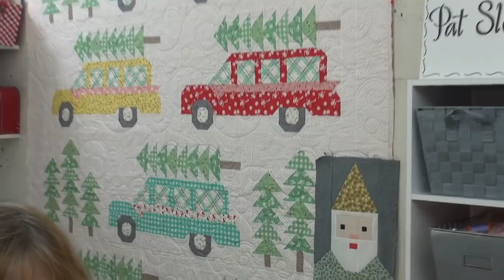To Spa or not to Spa - Pat Sloan July 21 Quilt challenge 2020